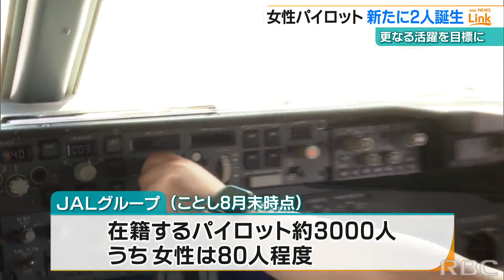「いつか機長になれたら」JTAに2人の女性パイロット同時誕生 女性の志願者は増加傾向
他の業種に比べて女性が少ないパイロットの資格を取得した女性が、JTA・日本トランスオーシャン航空にことし2人誕生し、注目を集めています。2023/09/11